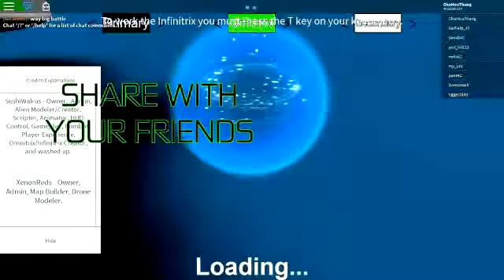Ben10 planet aqua